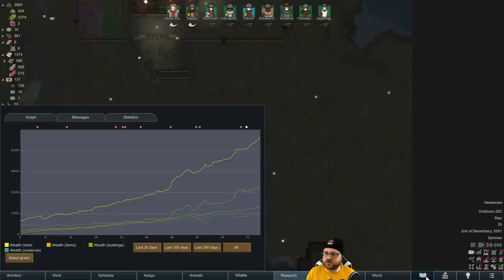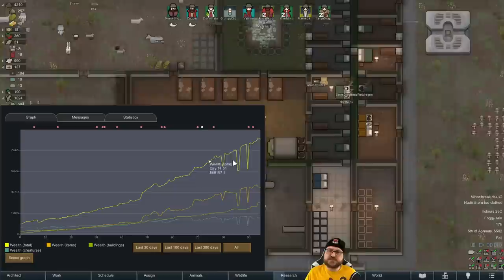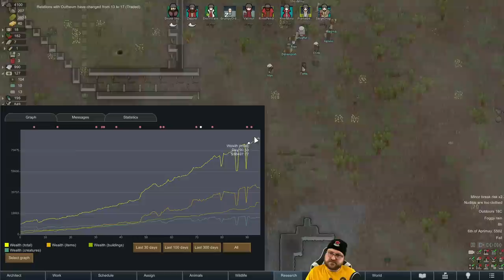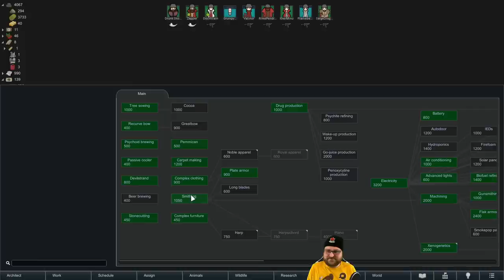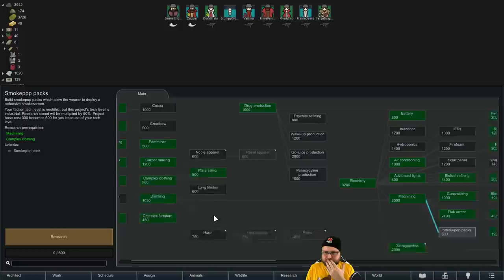BIOTECH: From Tribals to Gods! - 3rd Stream